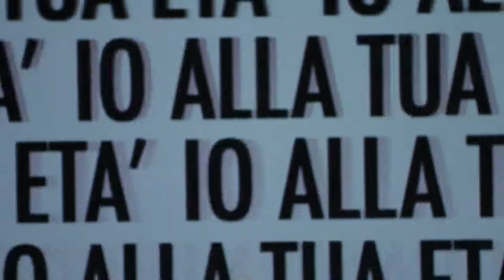La mia generazione (official videoclip)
Terzo singolo estratto dall'album Ruggine per gli Elizabeth (mescal / universal).
La mia generazione